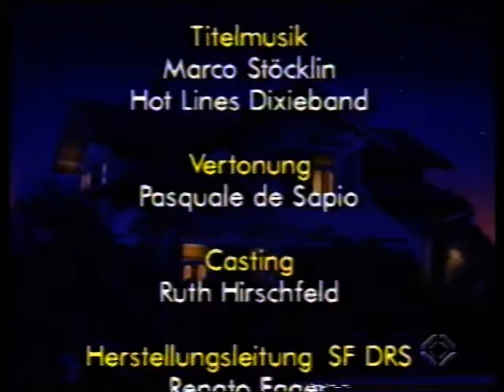Fascht e Familie - der erste Preis Autor: Bruno Waldvogel-Frei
Hans glaubt, er habe eine kleine Rolle im neuesten Arnold Schwarzenegger-Film gewonnen. Dieweil Tante Martha sich in der Kraft des Schweigens übt. Episode 16 der 1. Staffel von Bruno Waldvogel-Frei